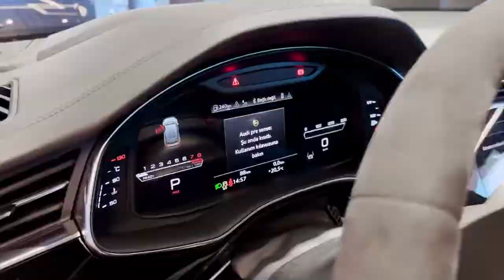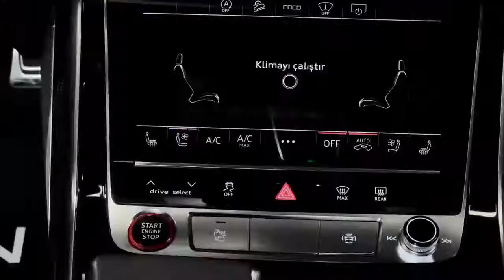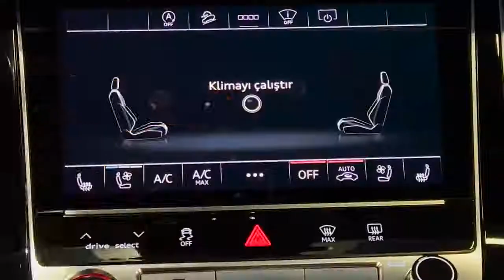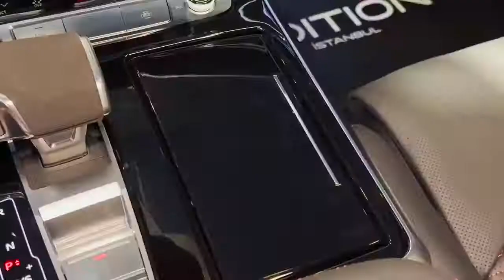Audi RSQ8 2022 - Luxury Blue Beast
Audi RSQ8 2022 - Luxury Blue Beast обзор авто